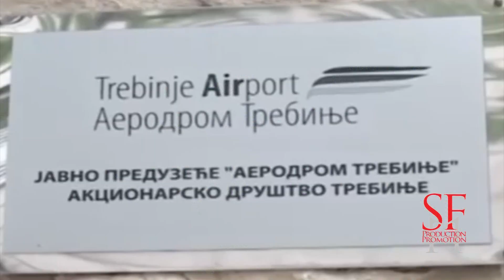23 08 Aerodrom u Hercegovini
Uskoro bi se trebala znati tačna lokacija izgradnje trebinjskog aerodroma. Izbor će pasti izmežu sela Mionići i zubačkog platoa, na području Trebinja, ili na području gatačke opštine. Prema najavama potpredsjednika Vlade Srbije Zorane Mihajlović avioni bi  sa hercegovačkog aerodroma trebali poletjeti 2022. godine. I prije je najvaljivana izgradnja aerodrma kod Trebinja